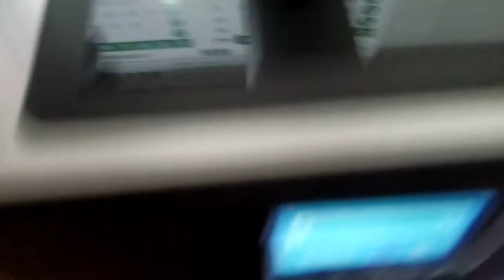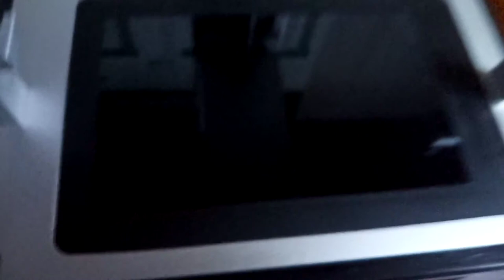photon mono exposure test / Hugo arrue ti aftersale support